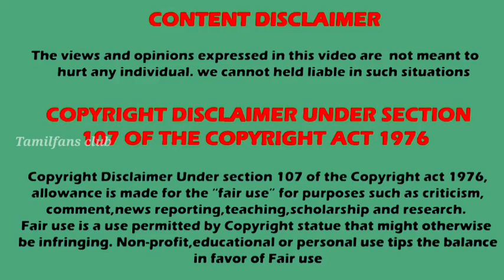நாகினி 6 முடிவு | Climax 😱